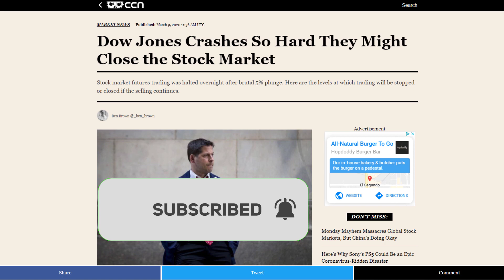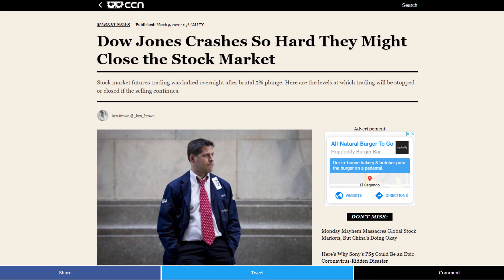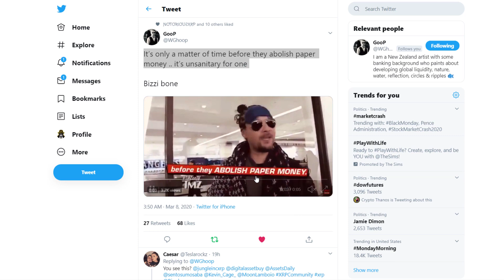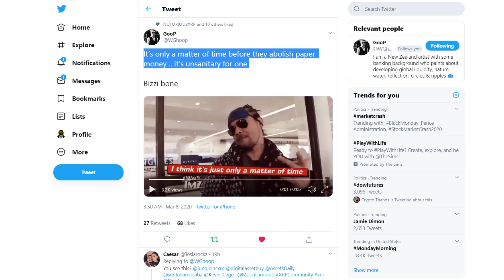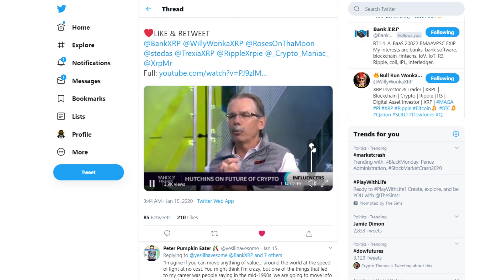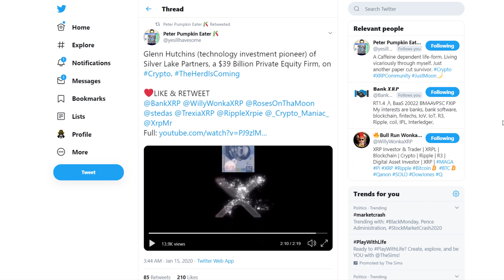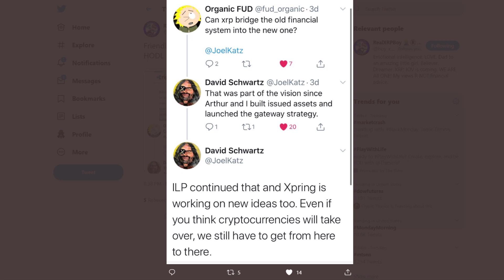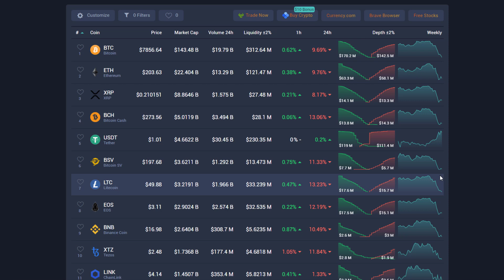🚨Breaking News 🚨 Will March 19th 2020 Be Black Monday? We will know by the end of today!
🎉Public Announcement🎉 I will delete any comments that leaves email addresses or websites this video channel is for informational and entertainment purposes only I will delete any message I feel unsafe to my viewers.